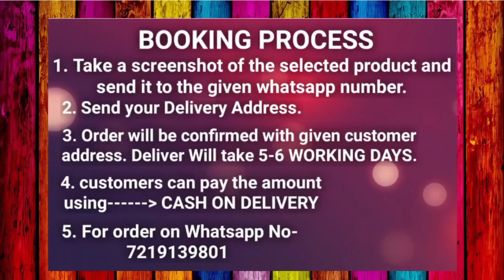Kurta With Dupatta And Bottomwear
shopping sarees Catalog Name:*Abhisarika Voguish Women Kurta Sets*
Kurta Fabric: Rayon
Bottomwear Fabric: Cotton
Fabric: Rayon
Sleeve Length: Three-Quarter Sleeves
Set Type: Kurta With Dupatta And Bottomwear
Bottom Type: Skirt
Pattern: Embroidered
Multipack: Single
Sizes:
*Proof of Safe Delivery! Click to know on Safety Standards of Delivery Partners